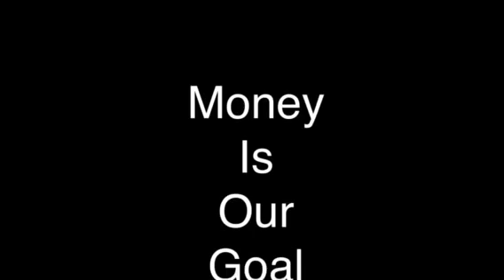MONEY IS OUR GOAL Web Series (Episode13 Part 1)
Why is Diamond seeing a psychiatrist?
MONEY IS OUR GOAL Web series is about females getting to the money by Any Means Possible. Their motto is "MIOG" (Money Is Our Goal)

WARNING: This video IS NOT RECOMMEND FOR CHILDREN, IT Does Contain Very Explicit Language And Details.